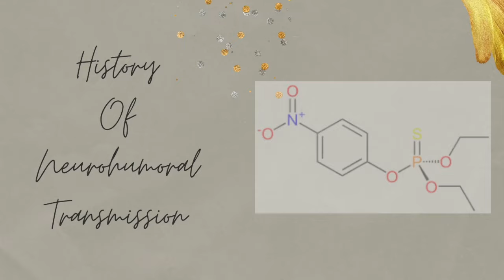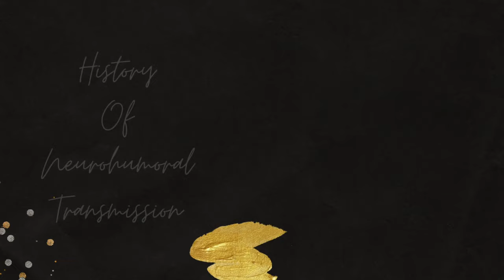HISTORY OF PHARMACOLOGY - ONCE UPON A TIME SERIES | IS PHARMACOLOGY DIFFICULT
Hello all, Welcome to IS PHARMACOLOGY DIFFICULT Podcast! I am your host, Dr Radhika Vijay. This is third episode of "Once upon A Time series" of Season 3. In this episode I will discuss historical aspects of Atropine and Acetylcholinesterases mainly.
1. Apple.-  🟪
3. Spotify- 🟩
5.. Soundcloud- 🟨
To buy my first Book "IS PHARMACOLOGY DIFFICULT" BOOK 1 (GENERAL PHARMACOLOGY) AT AMAZON:

📬.📜. For MY NEWSLETTER.📜. 📬
For some more information etc., -
Thank you all soo much..
🟪. Privacy Notice🟪    : I collect only email addresses of the subscribers and in no circumstances they will be shared or displayed anywhere on podcast/website/newsletter.
🔹.🔸Copyright & Distribution.🔸.🔹 : All the contents of "IS PHARMACOLOGY DIFFICULT™️" podcast/website/blog/newsletter are copyrighted. Though all the content related to podcast and various social media handles is free! "BUT" in no way or under no circumstances shall- Any of the podcast content/show notes/blog post/newsletter content/youtube video artwork/podcast artwork and ideas should be used or reproduced or distributed.
📬.🎁📮You can send me HAPPY MAIL here: 📬.🎁📮
Radgin Wiz
442 Lorimer St
Ste D PMB 5070